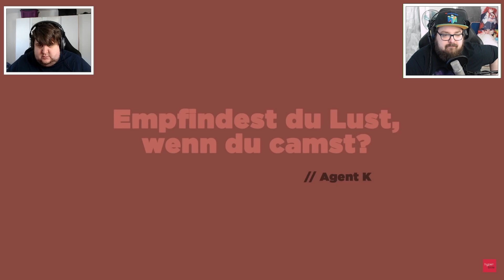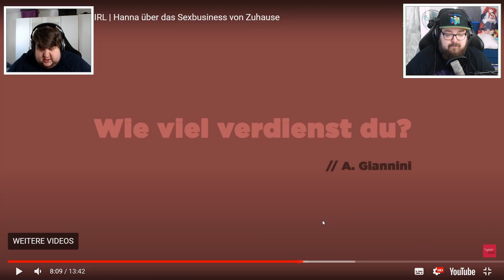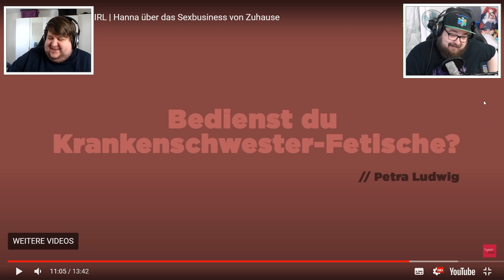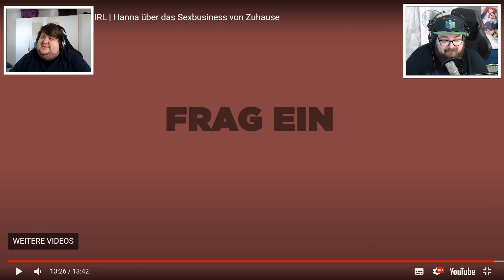Frag ein CAMGIRL von Hyperbole! - Wolo und Cornel Reaktion!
Wir reagieren auf Frag ein Camgirl von Hyperbole.

Die Interesse an einem Camgirl ist riesig, gerade bei Cornel. Heute fragt Hyperbole ein Camgirl in Ihrem Format, in denen regelmäßig bestimmte Klischees befragt werden. Die "Frag ein ...!" Videos sind immer sehr spannend und unterhaltsam und zeigen oft Welten, die der normale Nerd nur vom Hören-Sagen kennt.
Frag ein Camgirl von Hyperbole, wie immer mit sehr viel eigenen Gedanken und Witz von euren Inzolvenzboys, Dick und Dicker.